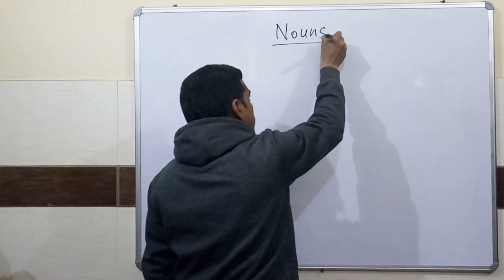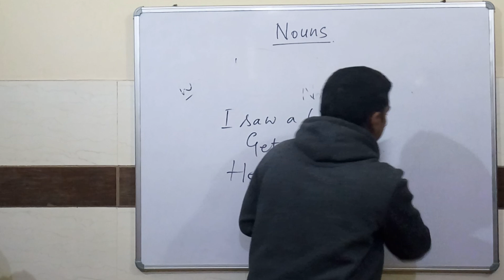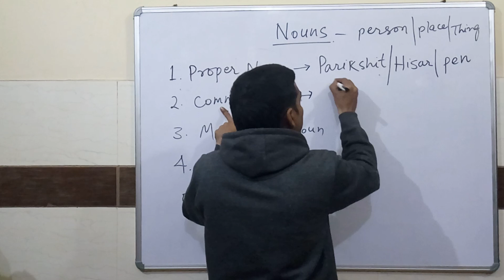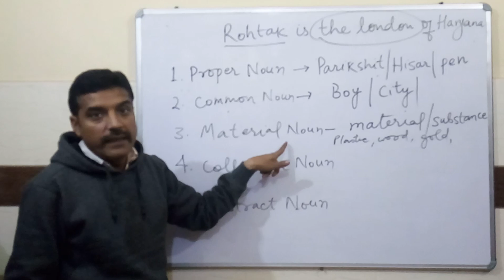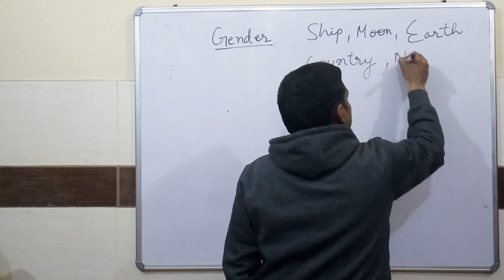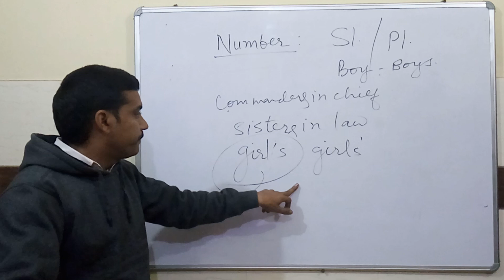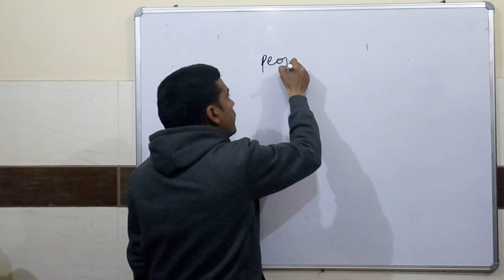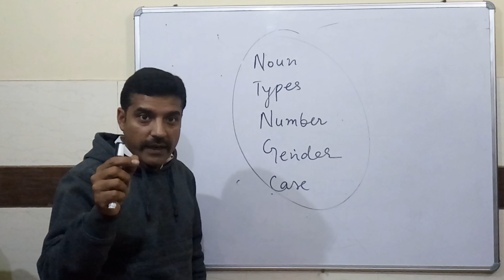Nouns - Grammar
Learn nouns in a simple way.